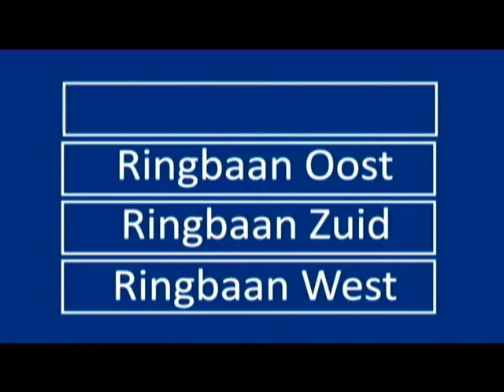LOTT - De Ringbaan Deel 3: Ringbaan-West (1/2)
In het derde deel van 'De Ringbaan' met Els van Gorp staat de Ringbaan-West centraal.
Uitgezonden op TV door Lokale Omroep Tilburg Totaal (LOTT).